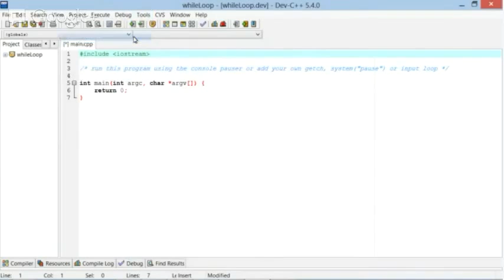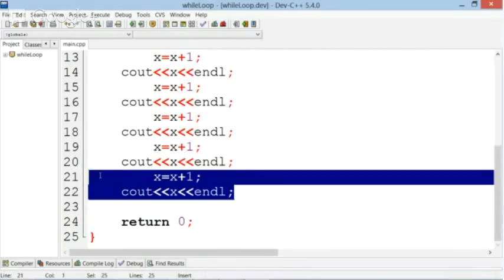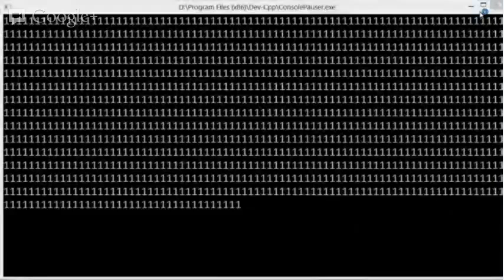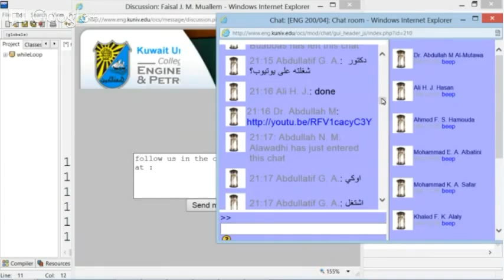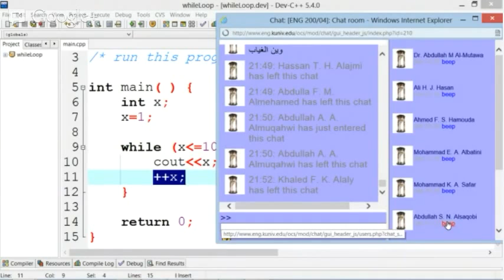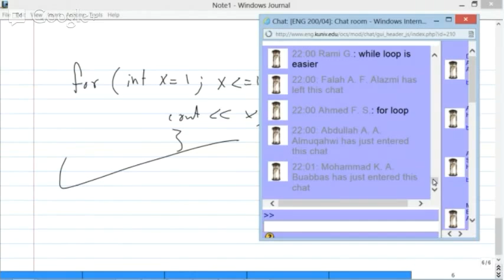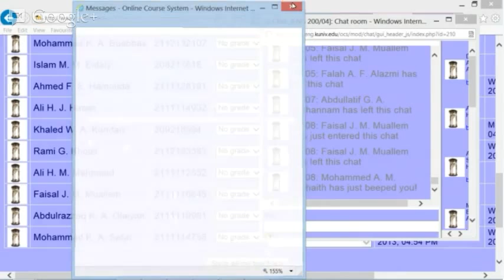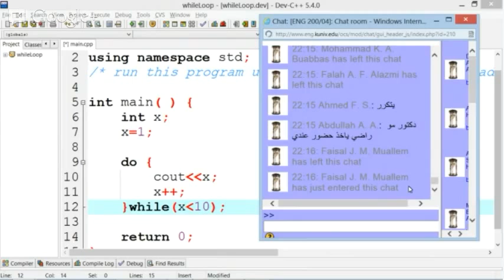Cpp Arabic Lecture on loops